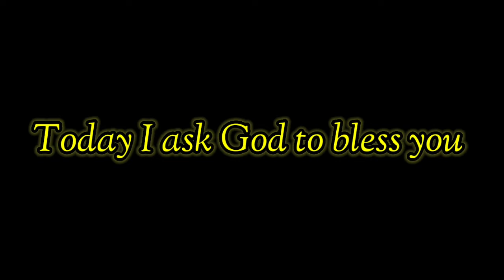22 June Special New Birthday Status Video, happy birthday wishes, birthday msg quotes जन्मदिन